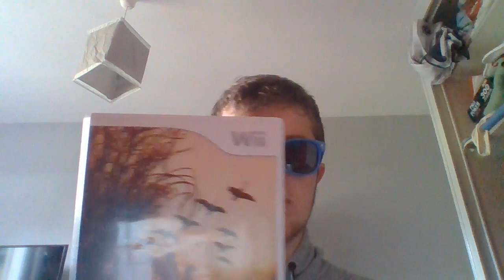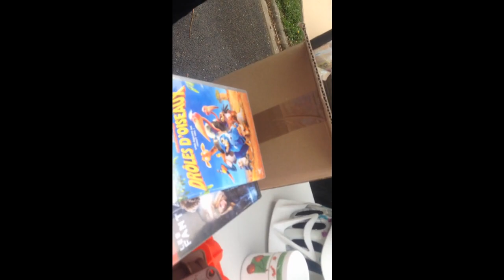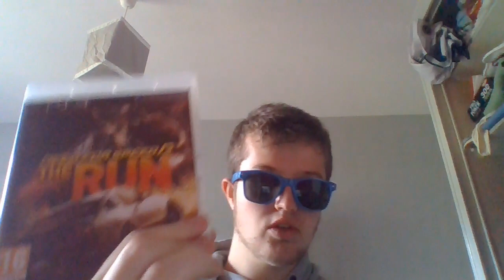EDITION SPECIAL VIDE GRENIER DE BELLE TROUVAILLE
J'AI DE BELLE TROUVAILLE DE CE VIDE GRENIER DU DIMANCHE 1ER SEPTEMBRE

DITES MOI DANS LES COMMANTAIRE CI CE NOUVAUX COMCEPT DE COMPT RENDU VOUS PLAIS POUR

A LA PROCHAINE POUR UN NOUVEAU COMPT RENDU